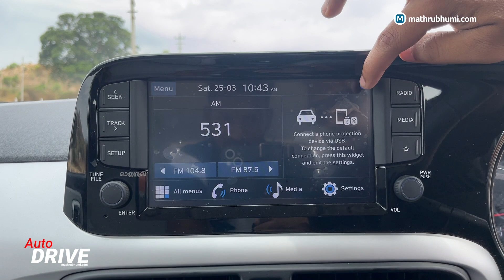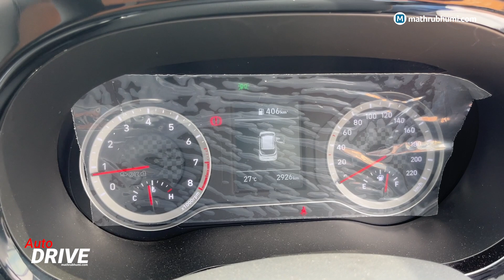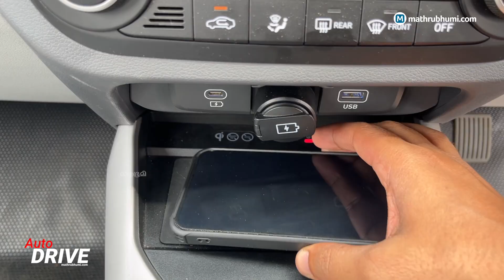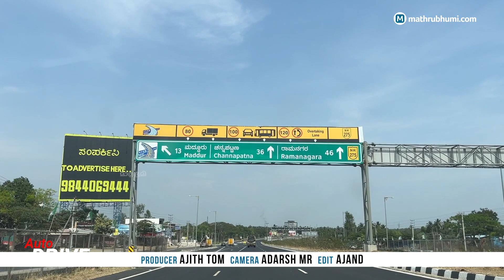കിടിലൻ ലുക്ക്, ഹൈടെക് ഫീച്ചര്‍; മുഖം മിനുക്കി Hyundai Grand i10 Nios 2023 | mathrubhumi.com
ഇന്ത്യയിലെ ഹാച്ച്ബാക്ക് ശ്രേണിയിവല്‍ മാരുതിയോട് കട്ടയ്ക്ക് മുട്ടി നില്‍ക്കുന്ന വാഹനമാണ് ഹ്യുണ്ടായി ഗ്രാന്റ് ഐ10 നിയോസ്. എന്നും ഫീച്ചറുകളുടെ കാര്യത്തില്‍ എതിരാളികളെക്കാള്‍ ഒരുപടി മുന്നില്‍ നില്‍ക്കുന്ന ഈ വാഹനത്തെ കാഴ്ച്ചയില്‍ അല്‍പ്പം കൂടി റിച്ച് ആക്കിയും ഫീച്ചറുകളില്‍ ഹൈടെക് ആക്കിയും വീണ്ടും എത്തിച്ചിരിക്കുകയാണ് നിര്‍മാതാക്കള്‍.